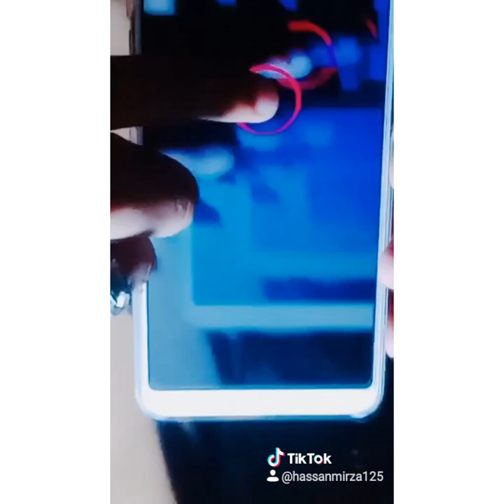Hassan Mirza mix music Ali like comment share and subscribe